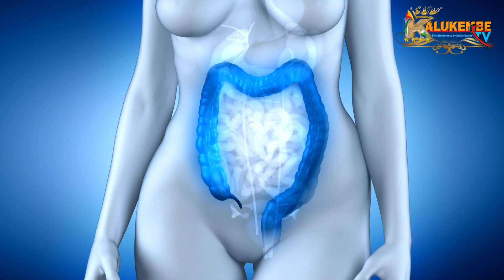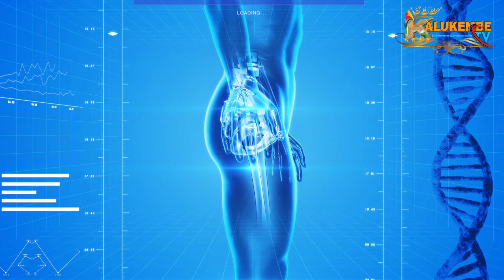BENEFÍCIOS E PERIGOS DA MASTURBAÇÃO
A Masturbação é um acto Natural,que ajuda prevenir contra o Câncer de PRÓSTATA